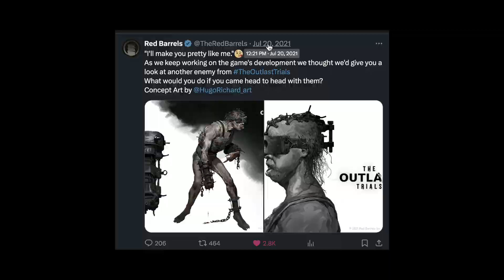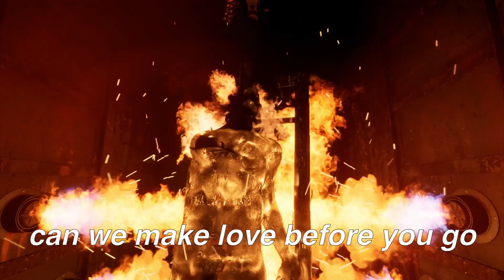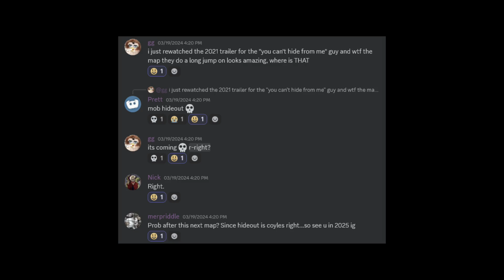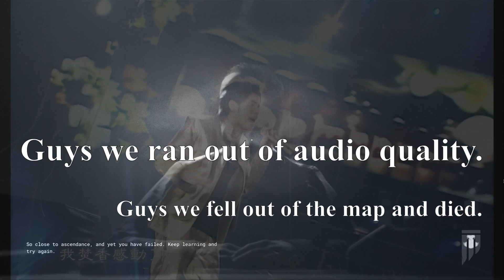Ruyi's Royal Love in the Outlast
"dam!" ruyi said. "i'm royally loving the outlast"

special thanks to @Nessec for teaching me the rebirth out-of-bounds, which is now patched after the most recent update

reagents featured: @nickcarlsonpress @TheKotzwurst  John "Red Llama" Outlast, JakeFiber, Lito/Plague, mouseclarke, AgentKhan/mastanoob

Chapters:

0:00 i think it's beautiful. and very touched
1:48 uck me protoing the rongwei!
2:16 this is going to ruin the tour...
3:11 The Two Scoundrels Give Chase; Dumpie Sashette Betrays His Love
5:20 Chang'e Carries Out Three Bold Strikes; Wilhelm Falls To His Knees In The Middle Of A Trial
7:20 i don't feel like laughing anymore
7:43 Franco 'Bambino' Cean Plunges Heaven And Earth Into Turmoil; Big Mouth
9:53 cowherd interlude. i'm up
10:21 broken bridge isn't broken, but my liver is broken
11:40 The Standing Guy Rebellion Begins; Emperor Qianlong Remains A Disgusting Crashout
14:00 STONE; RAIN; MADNESS; GLASS